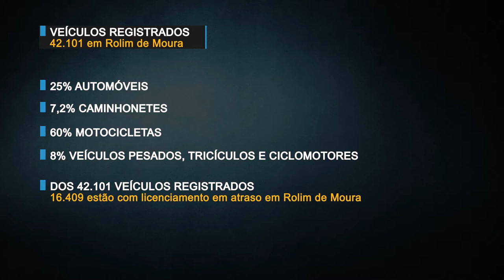Aumento de veículos novos cresce em 2018